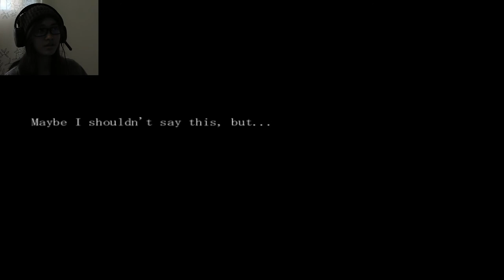EMBRYO MODEL FOR DINNER || The Crooked Man #14